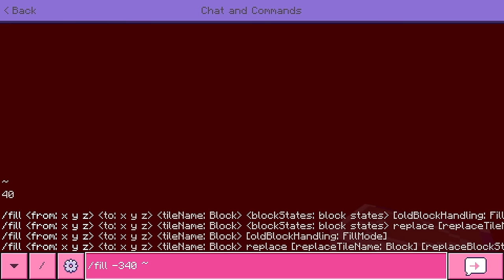LOCKED on ONE BABY RAFT with CRAZY FAN GIRL!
Today Omz Roxy Lily Luke Alexa and Crystal are LOCKED on ONE BABY RAFT! Will they make it out? Watch to find out!
This video was inspired by Maizen Aphmau Jeffy Cash and Nico!